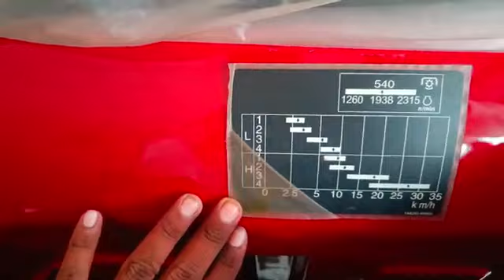Solis Yanmar 348A Tractor | New Model Tractor